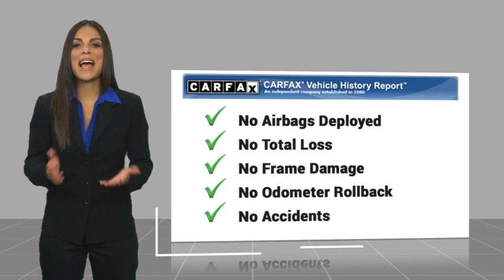2023 Ford Mustang Mach-E TEMECULA BEAUMONT MENIFEE PERRIS LAKE ELSINORE MURRIETA R231138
2023 Ford Mustang Mach-E Premium

26895 Ynez Rd.

Looking for the right vehicle? Today could be your lucky day. this 2023 Ford Mustang Mach-E could be yours.